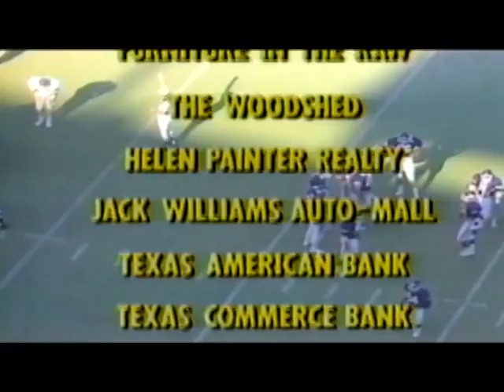Wacker Show -- North Texas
Wacker Show -- Tulane